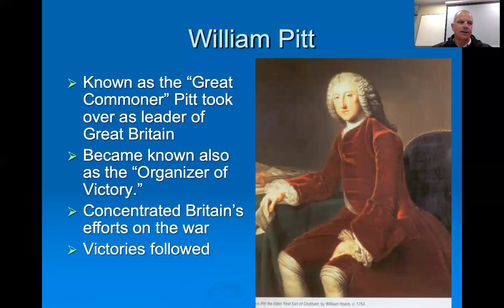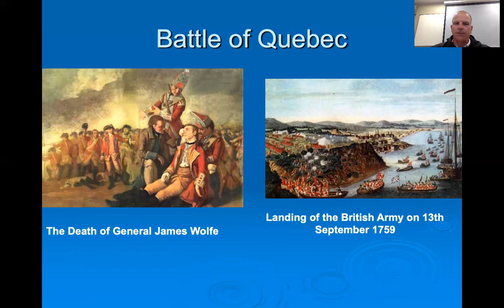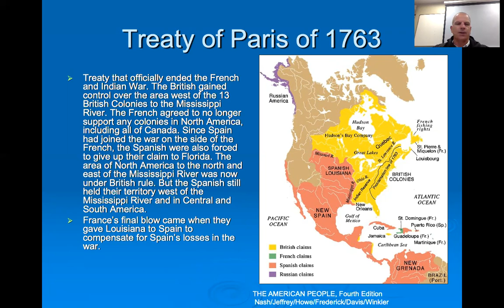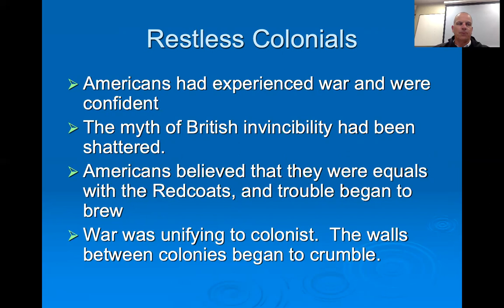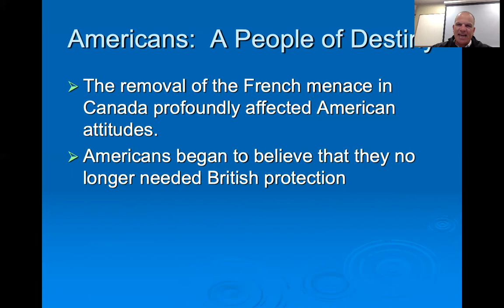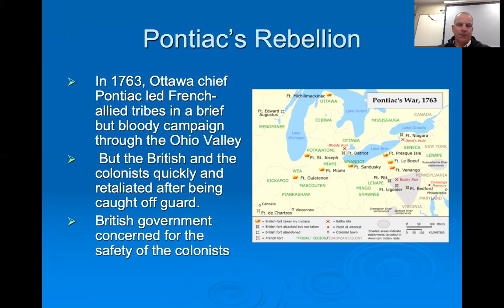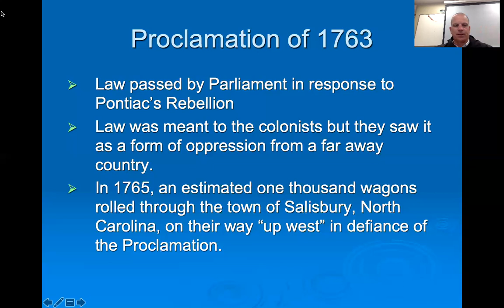Chapter 6 Part 2